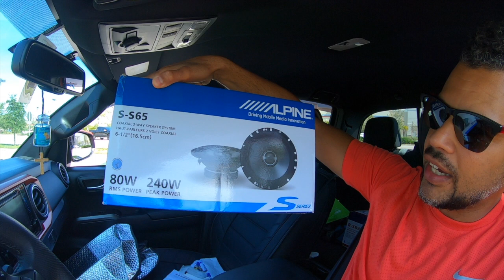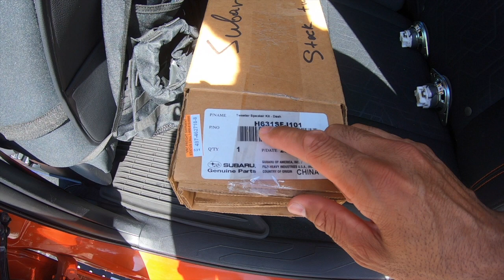Alpine R Series Car Audio Speakers Review Alpine R-S69C.2 6x9 Demo Toyota Tacoma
In this video, I review the Alpine R-S69C.2 component car/truck speakers. A link to these speakers is below. These speakers sound great and I highly recommend!